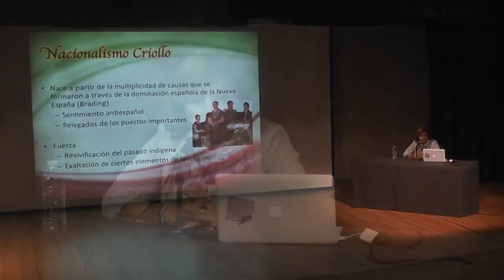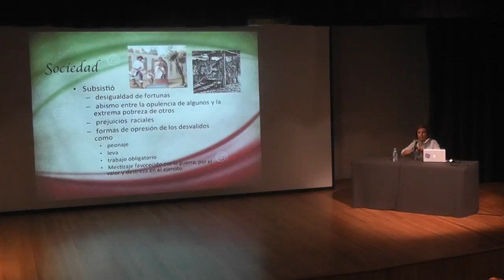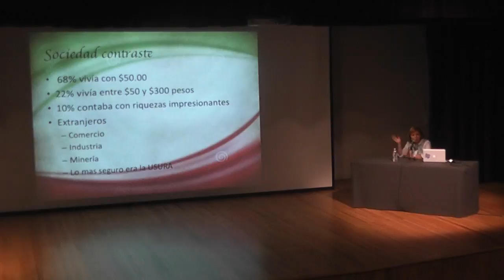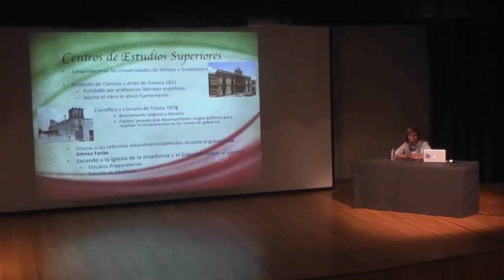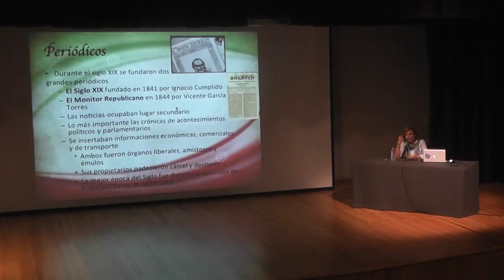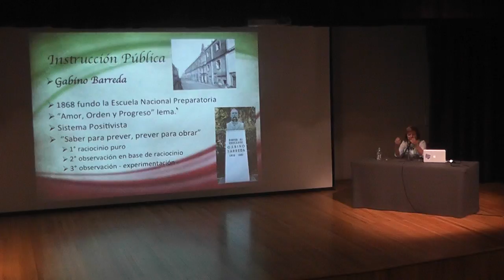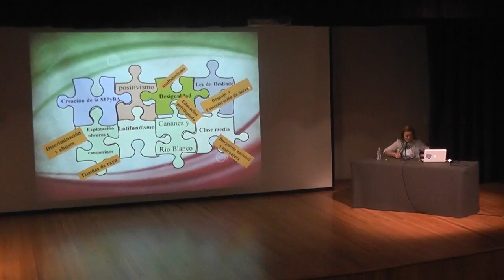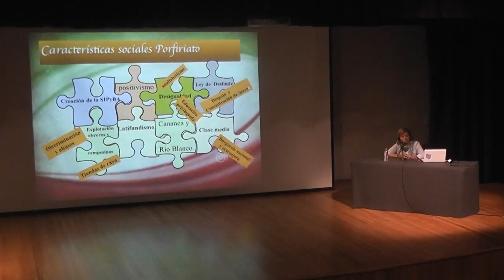Curso. Arte y Sociedad en la Historia de México. Siglo XIX: Sociedad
Sesión: 14 de octubre 2015.

 Curso: Arte y Sociedad en la Historia de México.

Siglo XIX: Sociedad.

A cargo de la Mtra. Rosa María Góme